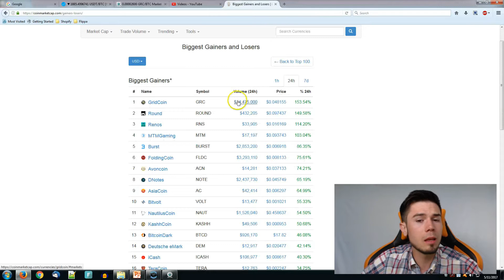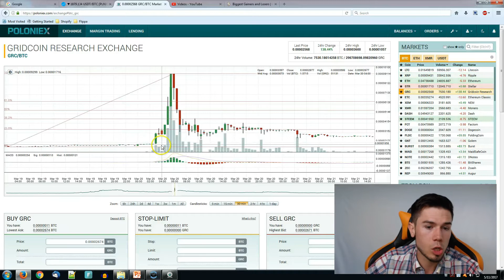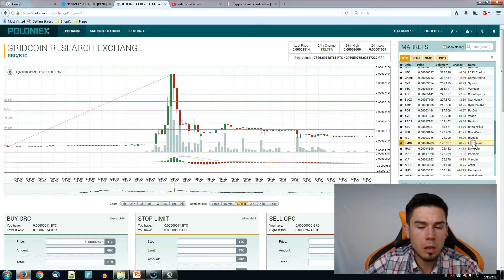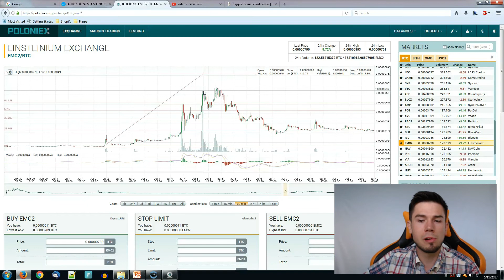Altcoin Situation You Need To Avoid And Strategy May 2017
You want to avoid